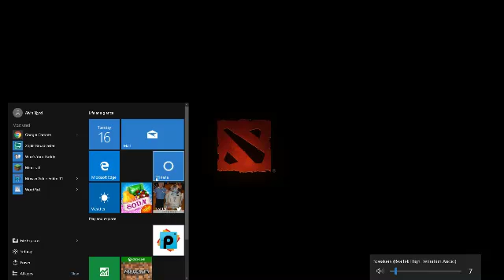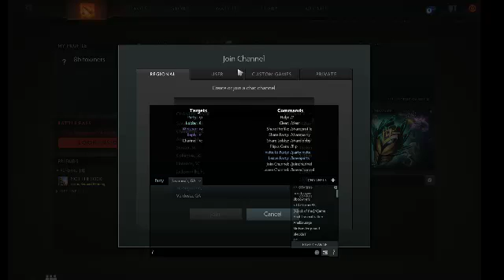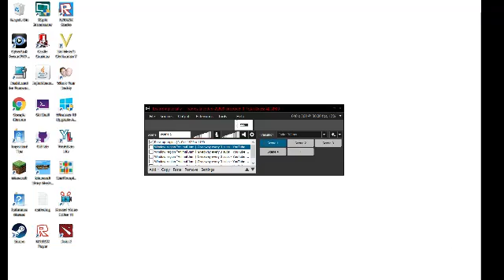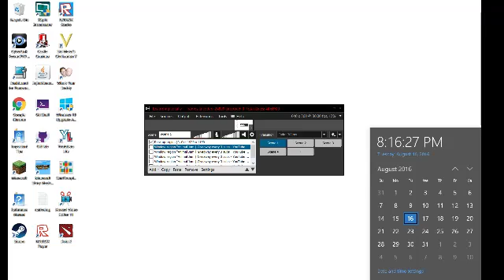I'M SORRY!!! (Dota 2 Gameplay)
I'm sorry for not uploading lately. And maybe livestream and play with you guys!!! Also, suggest some games i should play and make a video. For now on, I won't do AS many livestreams and I will try to focus on what you want me to play more often. And of course, have a Raretastic Day!!! :D